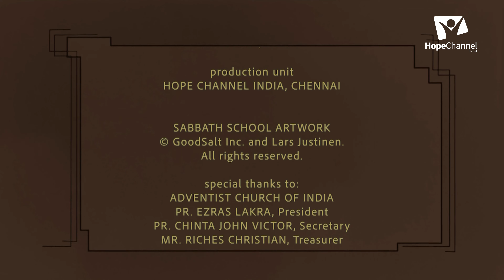13 Telugu Sabbath School 3rd Quarter 2023 | Waging Peace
We, the church, are the peace-waging army of God. With God going before us and our being equipped from head to toe in the armor He has supplied, we cannot fail. Victory is assured.

Series: Ephesians

Host: Mrs. Sowdhamini
Guest: Dr. M. Wilson, Pr. Samraj Kumar

Language: Telugu